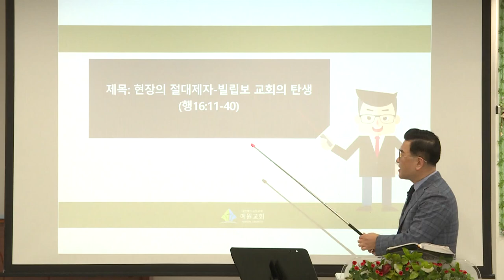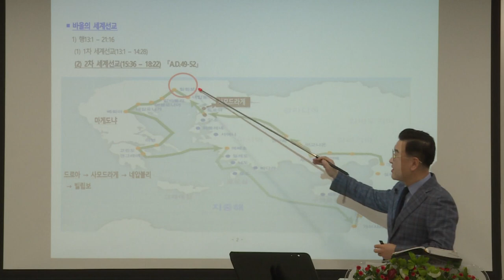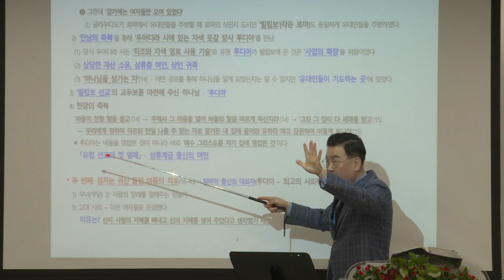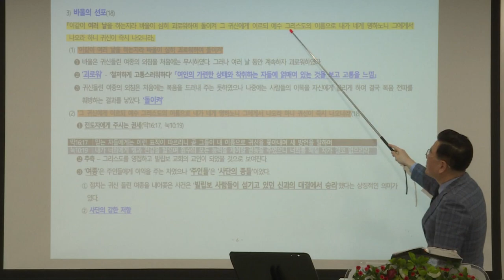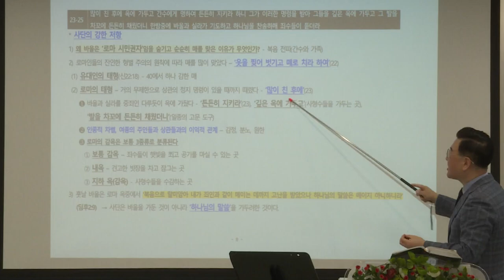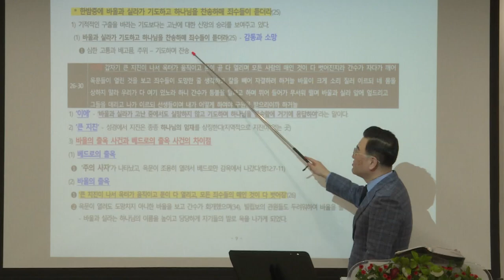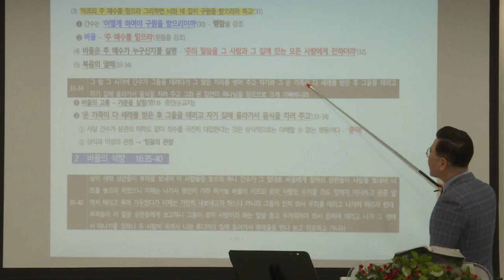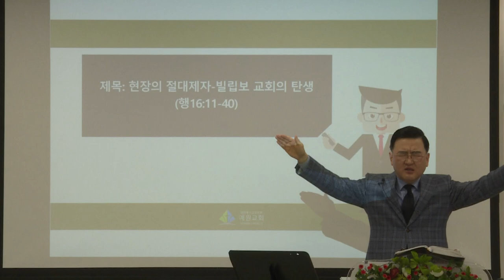[예원교회] 지역전도캠프(9) - 현장의 절대제자 - 빌립보 교회의 탄생 - 사도행전 16:11-40 - 김현길목사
현장의 절대제자 - 빌립보 교회의 탄생
김현길목사